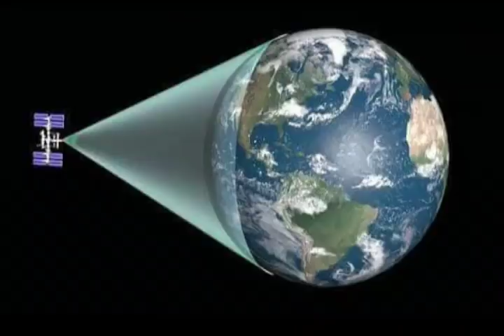Hellenic charity that protects from hell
நரகத்திலிருந்து காக்கும் நற்செயல் தர்மம்